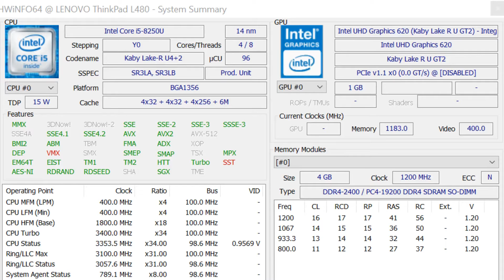Shadow of Tomb Raider on Intel HD Graphics |Intel UHD 620| i5-8250U|Thinkpad L480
Computer Monitors
Most affordable VPN

The resolution is 1280x720, Low settings
My specs:
Thinkpad L480
i5-8250 U
2x4 Gb RAM
512 Gb SSD